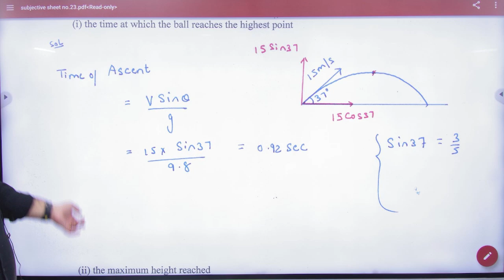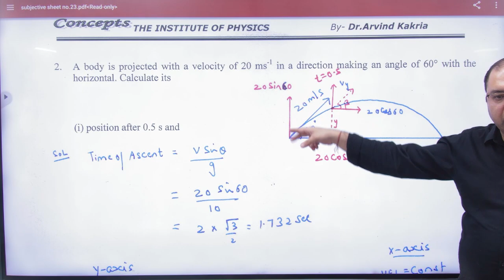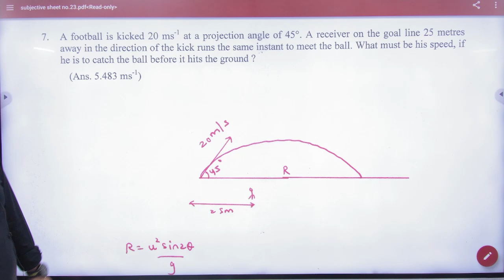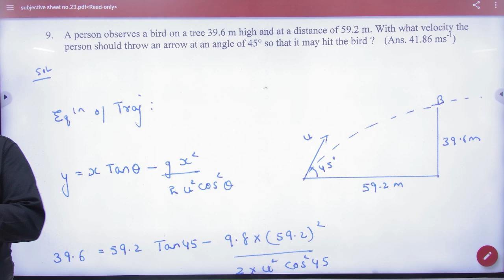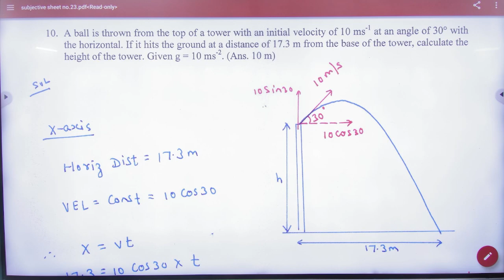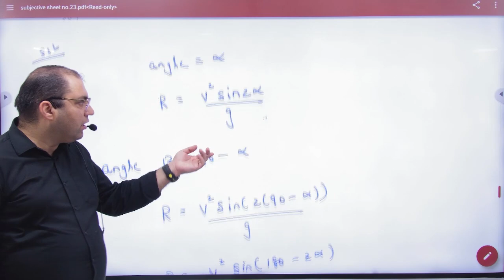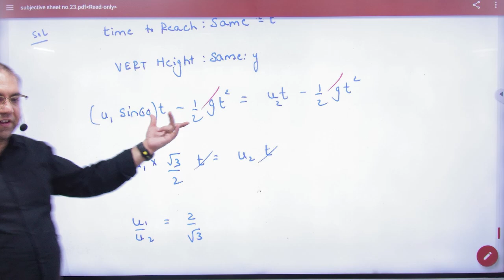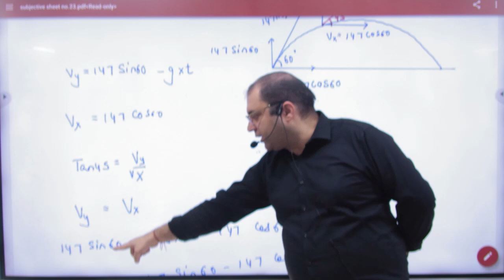1 Subjective sheet 23 Projectile